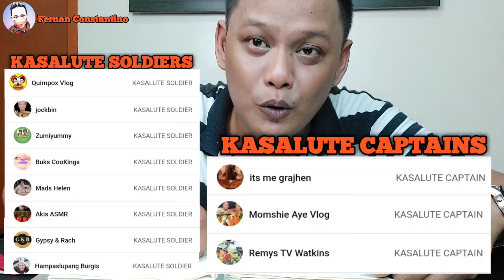SINIGANG NA LECHON NG BABOY MUKBANG | PUTOK BATOK | MUKBANG PH | Fernan Constantino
Title: SINIGANG NA LECHON NG BABOY MUKBANG | PUTOK BATOK | MUKBANG PH | Fernan Constantino

VLOG#97 | Fernan Constantino

Pls Support All Pinoy Mukbangers, ASMRtists, Cooking Community Chef & Youtubers... SALUTE!

FB PAGE: Fernan Constantino Channel